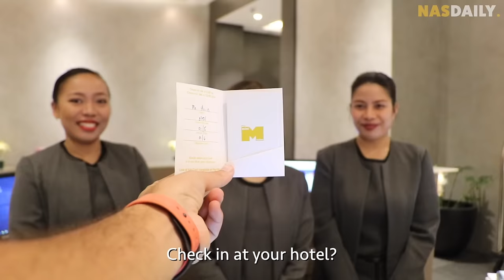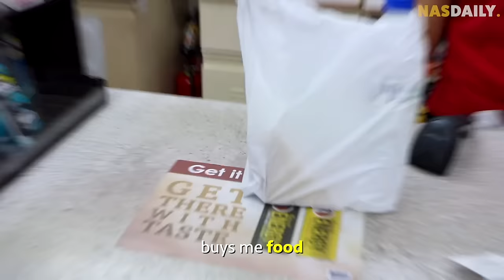8 Days In The Philippines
8 Days in the Philippines in 8 Minutes.

Note: this was shot years ago. Since then I became a vegetarian and stopped drinking. So I’m a lot more boring now hehe 🙂